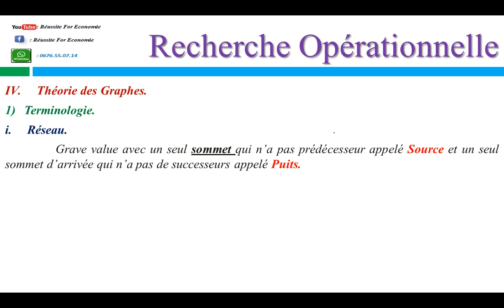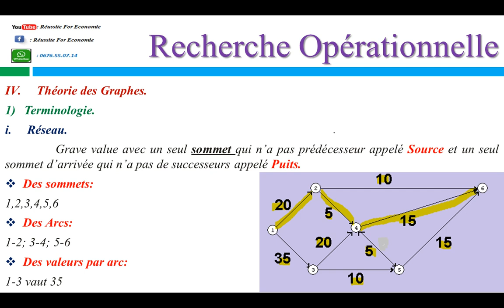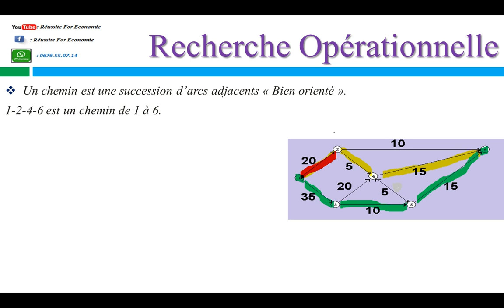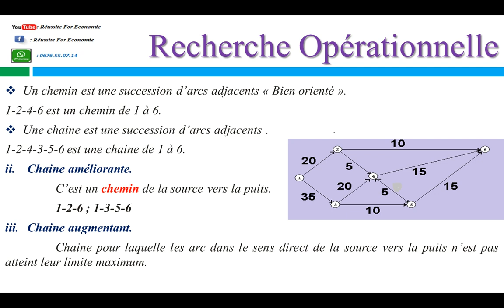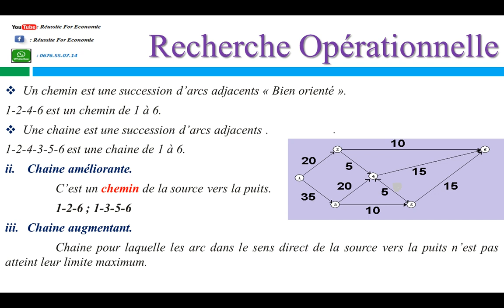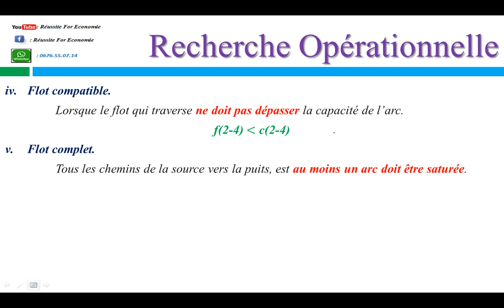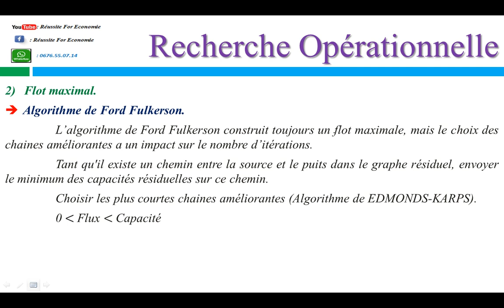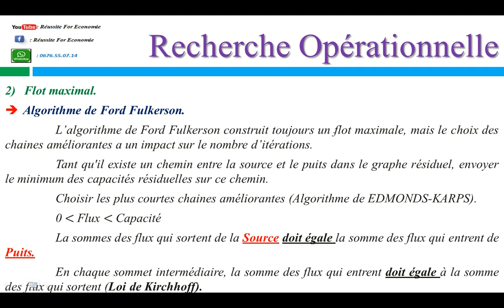Recherche Opérationnelle S6 Partie 9 Théorie des Graphes Flot Maximal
Réseau.
 Grave value avec un seul sommet qui n’a pas prédécesseur appelé Source et un seul sommet d’arrivée qui n’a pas de successeurs appelé Puits.
Des sommets:
Des Arcs:
Des valeurs par arc:
Un chemin est une succession d’arcs adjacents « Bien orienté ».
1-2-4-6 est un chemin de 1 à 6.
Une chaine est une succession d’arcs adjacents .
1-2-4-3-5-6 est une chaine de 1 à 6.
 C’est un chemin de la source vers la puits.
 1-2-6 ; 1-3-5-6
  Chaine pour laquelle les arc dans le sens direct de la source vers la puits n’est pas atteint leur limite maximum.
 Lorsque le flot qui traverse ne doit pas dépasser la capacité de l’arc.
f(2-4) Strictement inférieur  c(2-4)
 Tous les chemins de la source vers la puits, est au moins un arc doit être saturée.
 Flot réalisable depuis une source unique et vers un puits unique qui soit maximum
 L’algorithme de Ford Fulkerson construit toujours un flot maximale, mais le choix des chaines améliorantes a un impact sur le nombre d’itérations.
 Tant qu'il existe un chemin entre la source et le puits dans le graphe résiduel, envoyer le minimum des capacités résiduelles sur ce chemin.
 Choisir les plus courtes chaines améliorantes (Algorithme de EDMONDS-KARPS).
 0 inférieur ( Flux ) inférieur à la Capacité
 La sommes des flux qui sortent de la Source doit égale la somme des flux qui entrent de Puits.
 En chaque sommet intermédiaire, la somme des flux qui entrent doit égale à la somme des flux qui sortent (Loi de Kirchhoff).